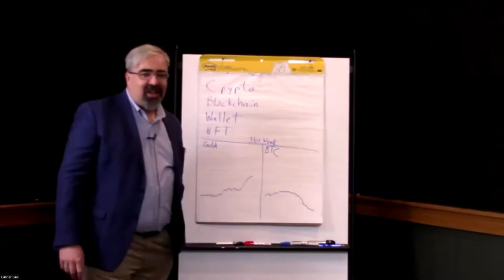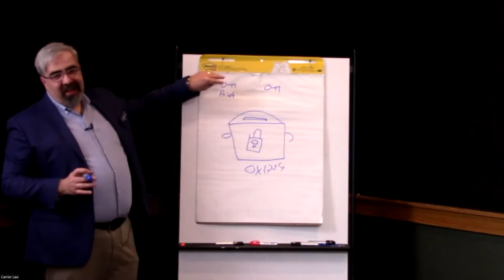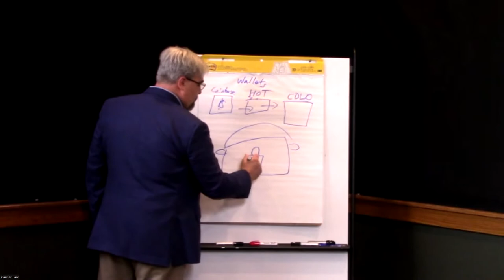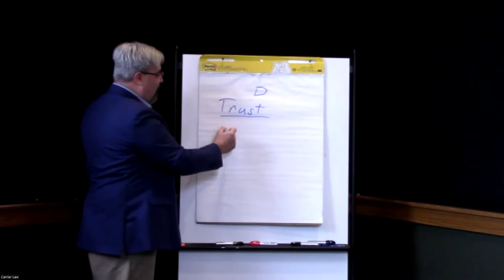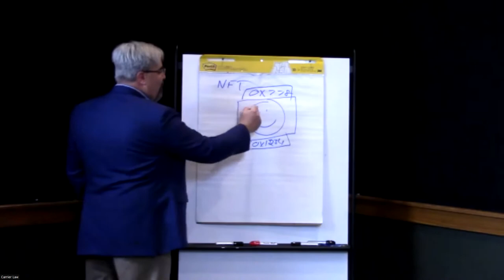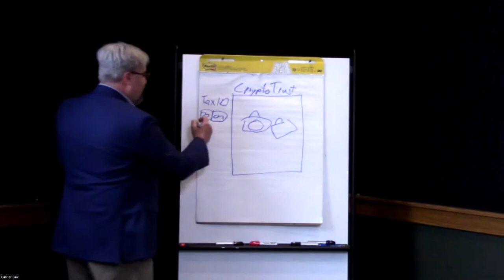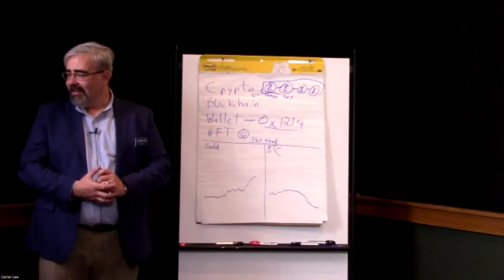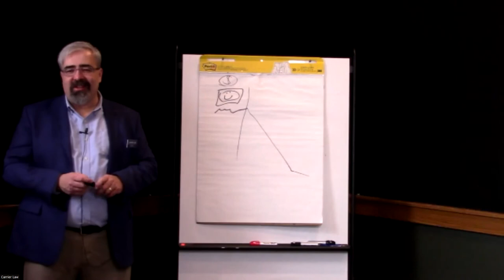Cryptocurrency & Your Estate Plan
Attorney Bill Bereza of David Carrier Law presents this Educational Series webinar where you'll learn more about Cryptocurrency and how it relates to your estate plan. Bill will discuss having safe hands on your crypto after death or incapacity, protecting Cold Wallets, Hot Wallets, Paper Wallets, and Private Keys, the pitfalls of a Will to protect your crypto, how crypto can affect Medicaid Planning and how to establish a custodian and trustee of your digital assets.